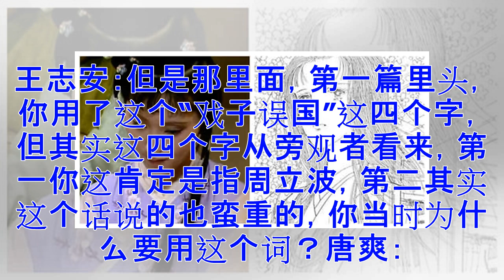♡唐爽:周立波说的不是真话 污蔑我太过分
我们决定采访周立波案之后，一直希望能找到唐爽，还原那天晚上的真实过程，但是一直都没有和唐爽取得联系。有传言说他已经回国，在中科院的某家科研机构做研究，但我们找到中科院的朋友帮忙打听，也没有找到唐爽。现在，唐爽终于现身了。7月7号一早，我从无锡乘飞机回到北京。这次出差，先是去上海采访了周立波夫妇，之后我们又去无锡，采访了电影《我不是药神》的原型人物陆勇。刚进家门，微博上就有人艾特我，周立波事件中重要的当事人唐爽，发声明了。唐爽是四川成都人，复旦大学毕业后赴美留学，在麻省理工获得博士学位。博士期间，唐爽和其导师崔瑟豪斯提出了“唐爽——崔瑟豪斯理论”，年纪轻轻在业内就名声鹊起。2017年1月18日午夜，周立波开车被警察拦下来时，唐爽就坐在周立波副驾驶的位置。一名年轻有为的科学家，和喜剧明星周立波午夜乘车出行，车里还发现有非法枪支和毒品，一时间舆论哗然。羁押期间警方拍摄的两人照片事发之后，唐爽一直很低调。去年3月7日他曾经给母校写过一封公开信，信中强调车内的枪支和毒品都和自己无关。同年7月28号，大陪审团裁定唐爽与此事无关，正式撤诉。之后，唐爽就消失在公众的视野之外。曾经有人以为唐爽是和检方达...